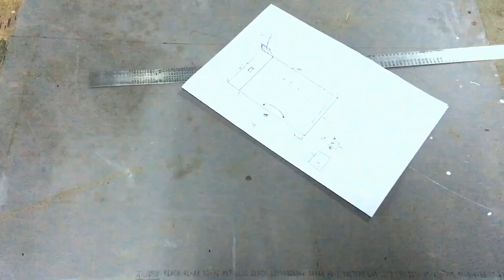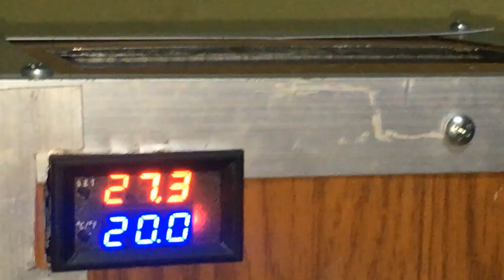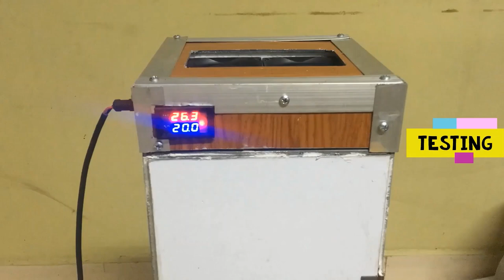❄️peltier refrigerator ❄️ does this really works!? 🥶🥶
Failed Project
We make this refrigerator for my cousin School Science Expo. Result it doesn't get below 20 degree C the reason is heat sink not efficient to remove heat form Peltier cooler it need water cooled or heat pipe heat sink but we used basic aluminum heat sink, we stick thermal sensor to cold side of Peltier so its show very low temperature.

[0:00]:
[2:36]:
[5:20]: